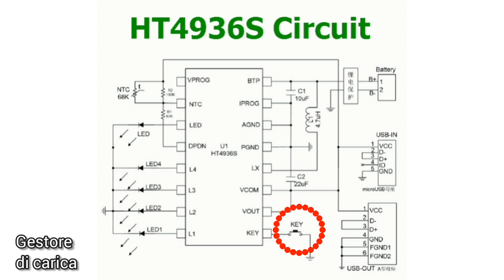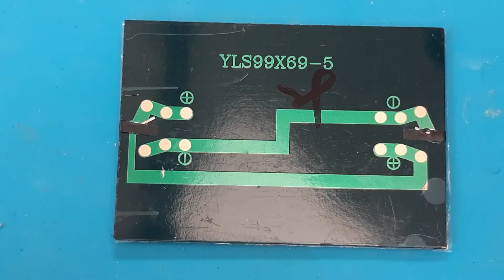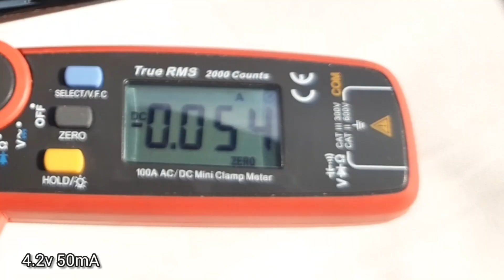Assemblare un power bank fotovoltaico in kit con pannello solare e 2 batterie al litio 18650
Assemblare un power bank fotovoltaico in kit con pannello solare e batterie al litio 18650
kit
Visita il mio negozio virtuale:

Power bank solare in kit ( da saldare)

Power bank solare pronto:

Batterie al litio 4pz:

SPOT WELDER BIFRC:

Strip nickelate per 18650:

BMS 1S  TP 4056:

BMS 2S NON BILANCIATO:

BMS 2S  BILANCIATO:

STEP DOWN CONVERTER:

Caricabatterie litio Type C programmabile:

Adesivi di protezione:

Voltamperometro Digitale

Trimmer kit

Filo ferro

fanale Posteriore ricaricabile

Interruttore a Levetta:

Batteria al litio 18650:

Sensore presenza:

Caricabatteria TP4056 tipo C:

Pompa 3.7Volt:

Flussante AMTEC 559:

Pistola Aria calda:

Saldatore t12:

Multimetro m890c:

Integrati ne555

resistenze smt

condensatori smt

condensatori SMT:

Transistor e altri componenti in kit SMT:

Occhiali ingranditori:

Tester Componenti Smt:

Millefori Monofaccia:

Pinzette x smt:

Resistenze ordinarie:

Multimetro a pinza:

Pulsante Micro switch:

Contenitori Elettronica:

Led 12v precablati: